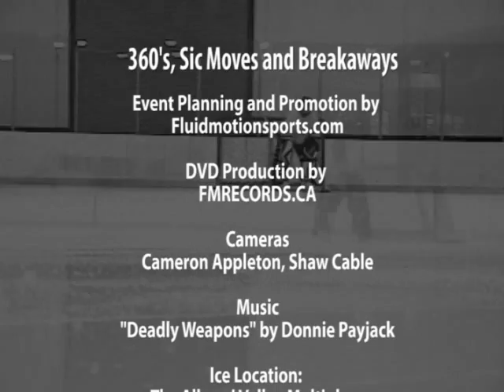360's Sic Moves Shootout Goals All Star Skills NcHL (not NHL)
A production. Music 22 deadly shooters go for it all in a breakaways competition.